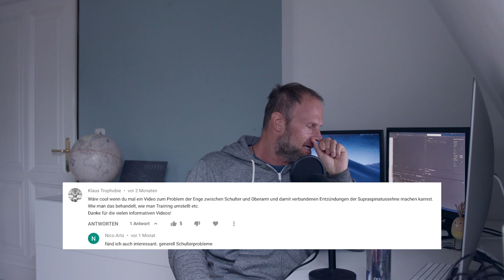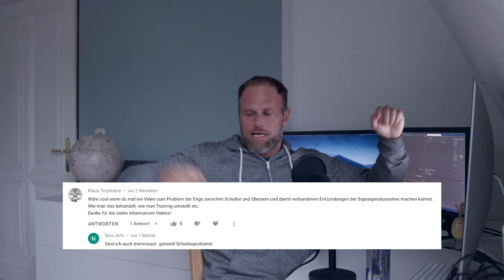BIZEPSADER GENETIK? | SCHULTERPROBLEME BEKÄMPFEN | GOTTI Philosoph, Reisender UND BODYBUILDER?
3-facher SUPPORT: Unterstützt den Kanal, mich und Euch selbst und kauft Eure Supplements bei Weider Der MAXIMALE Rabatt auf ALLES bei WEIDER! mit Code GOTTI

- Lange ist es her und hier beantworte ich wieder einige Eurer Kommentare:

00:00 Einleitung
01:58 Habe ich einen Deal mit Red Bull? (internethigh)
02:11 Bizepsader genetisch bedingt? (Beat Thomet)
03:48 Warum ich so beeindruckend bin: Philosoph, Reisender und Bodybuilder (K1N5K1)
05:12 Trainingsplan 2-er Split Check up (Narrenkönig)
07:54 Schulterprobleme und Entzündungen heilen (Klaus Trophobie & Nico.Arts)
12:57 TUT Training? (Alexander Lambertucci)